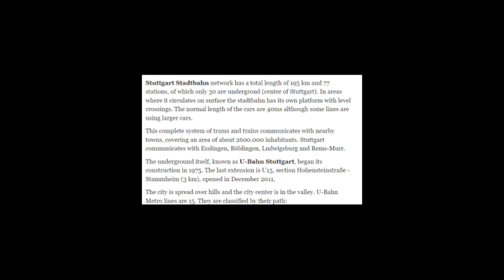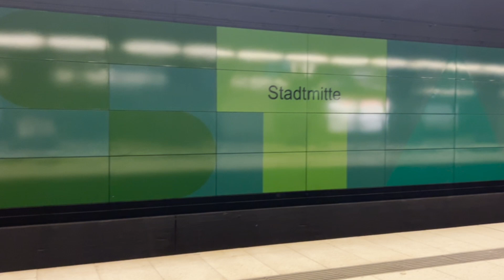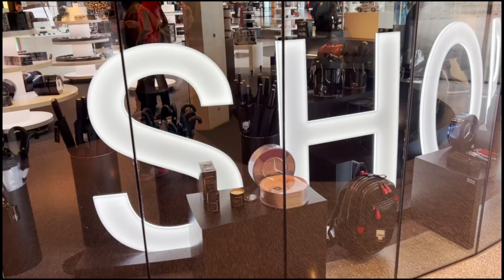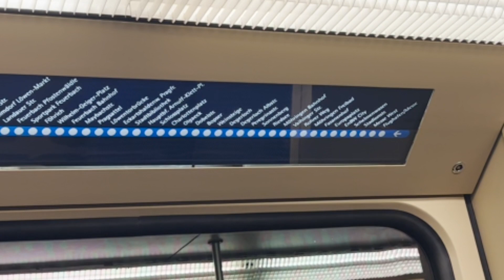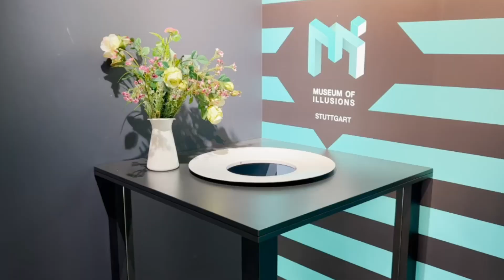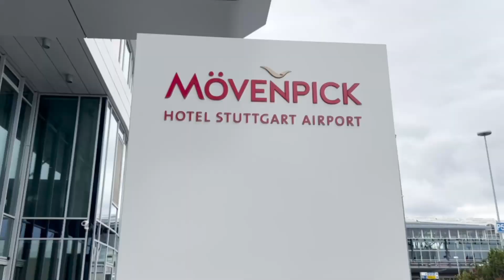24 Hrs in Stuttgart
In todays video I travel to Stuttgart to check out the weird and wonderful.